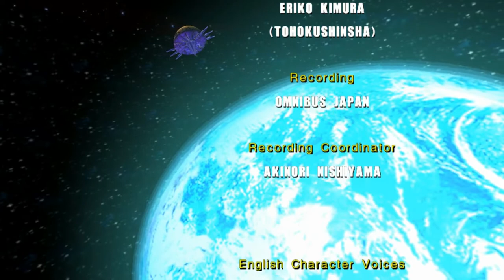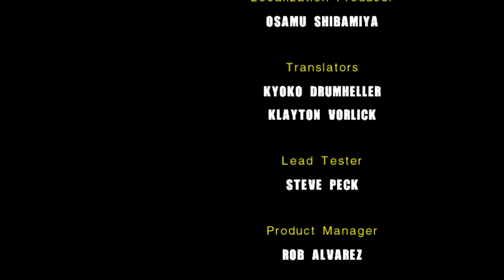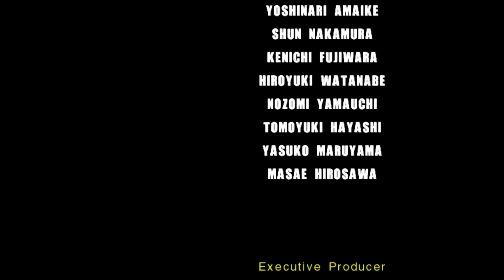Finale - Sonic Adventure 2 | Episode 24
We’re finally here guys. We’ve finished our first ever series! We need to celebrate! So every take a free drink of champagne, on us! (Not really) Anyway sonic is done, finally.